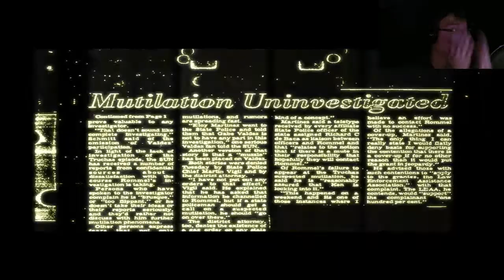Condemned: Criminal Origins - Part 1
When you're done with that sandwhich please leave feedback on the whole lighting thingy. I HIGHLY recommend you watch in 720p in full screen with sound up for the best experience and since it's so dark. Also the rest of the videos will be brightened.